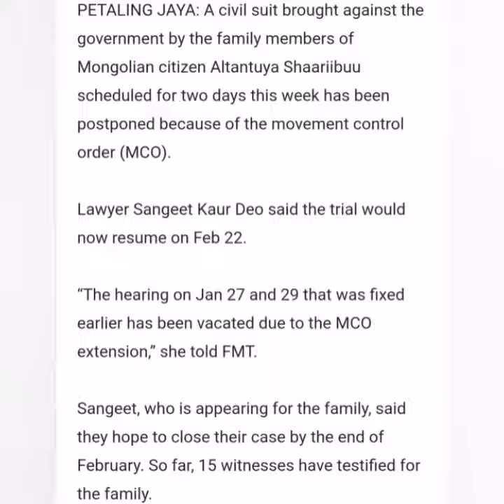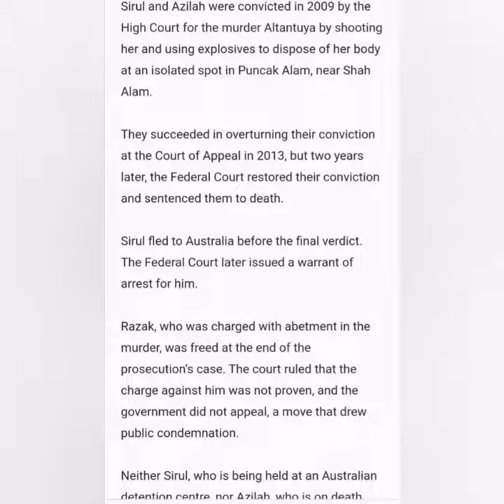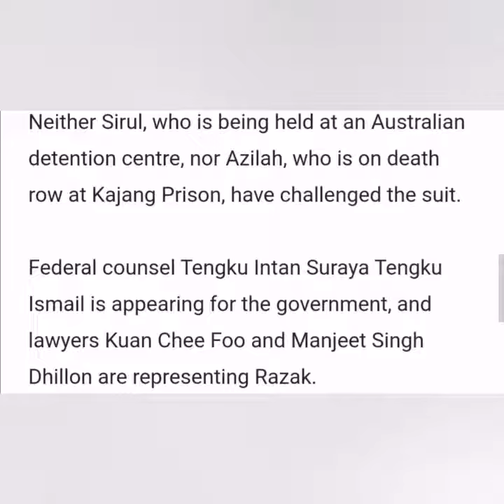Altantuya family's RM100 millions civil suit postponed due to MCO.. ⬇️LINK Below ⬇️